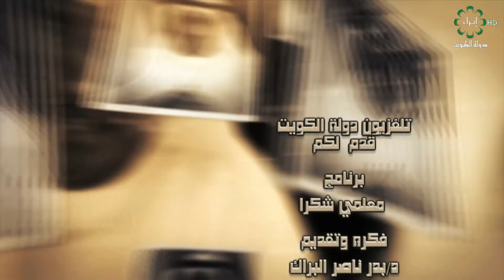معلمي شكراً ١١ - ١١ - ٢٠١٨ ضيف الحلقة / أ . صلاح سالم امان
معلمي شكراً  ١١ - ١١ - ٢٠١٨
ضيف الحلقة / أ . صلاح سالم امان
تقديم / د . بدر البراك
اعداد / صالح الرحمي
           يوسف المشعان
إخراج / ثامر الأسمر